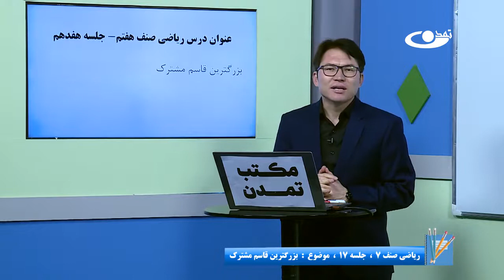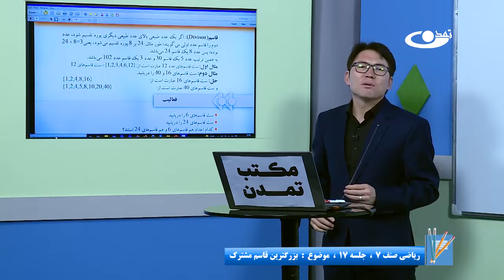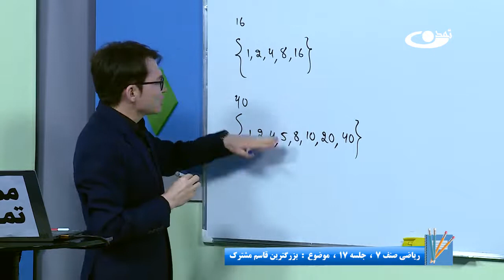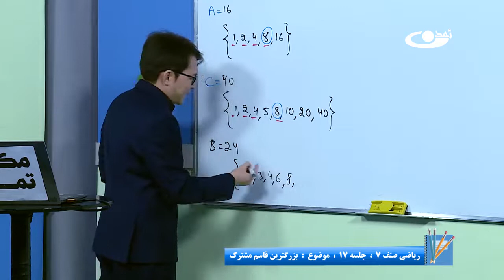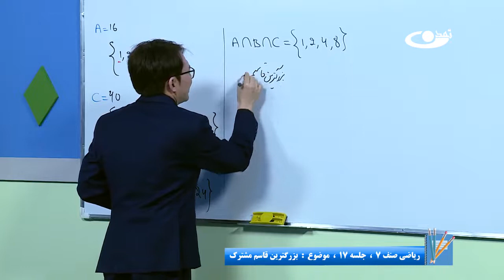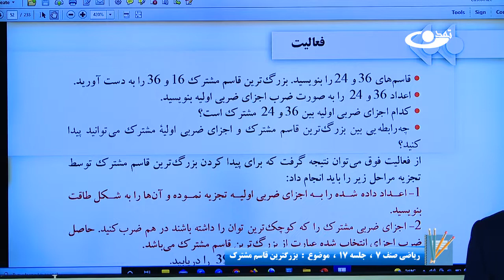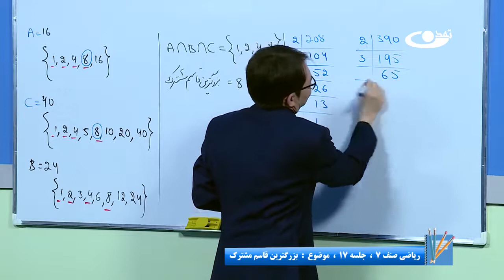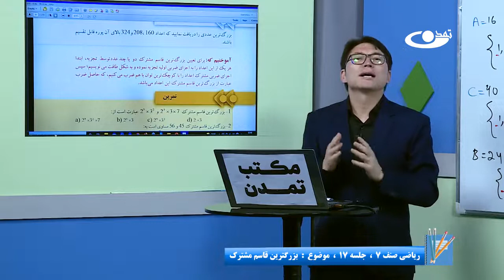ریاضی صنف هفتم- جلسه هفدهم-موضوع:بزرگترین قاسم مشترک -17-2-1401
موضوع برنامه: ریاضی صنف هفتم -جلسه هفدهم - موضوع:بزرگترین قاسم مشترک

آدرس سایت و شبکه های اجتماعی ما:
است.